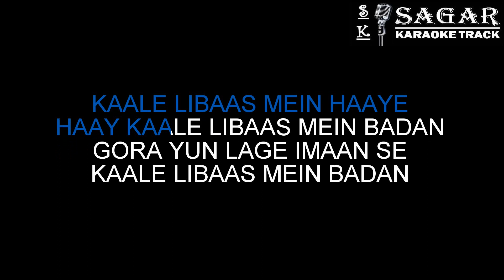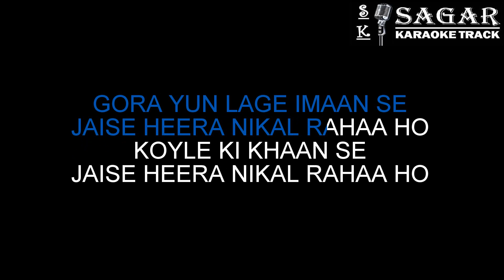KAALE LIBAAS MEIN BADAN - MASOOM - HQ VIDEO LYRICS KARAOKE BY SAGAR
UDIT NARAYAN KARAOKE
ANAND RAJ ANAND KARAOKE